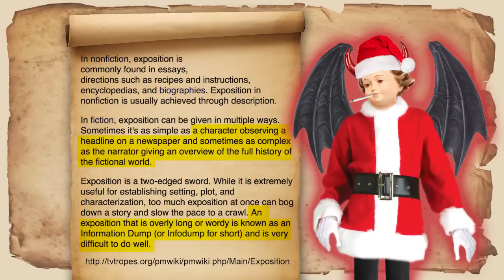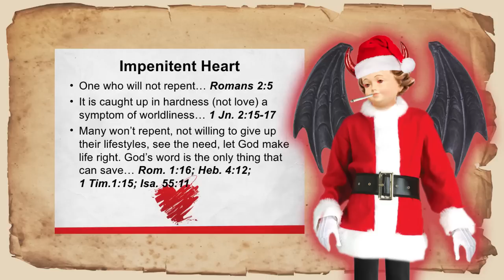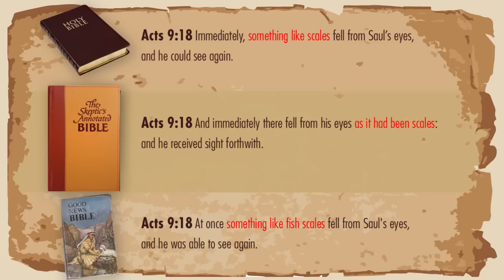The Bible: Acts Chapters 7-9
Satan is exasperated by all of the "expository dialog" and "information dump" in the Bible. Also... Were you there, Stephen? Were you there??